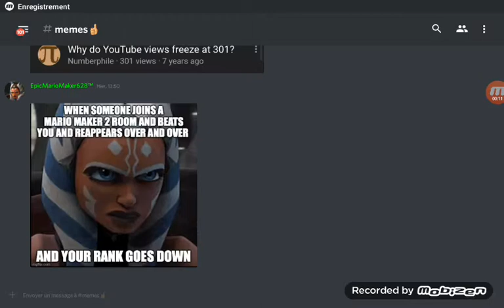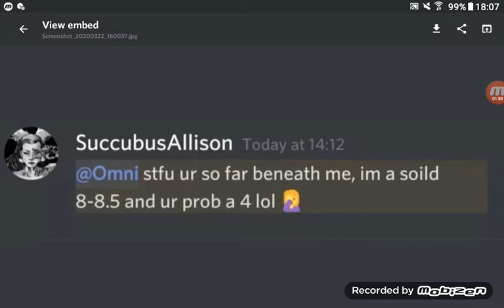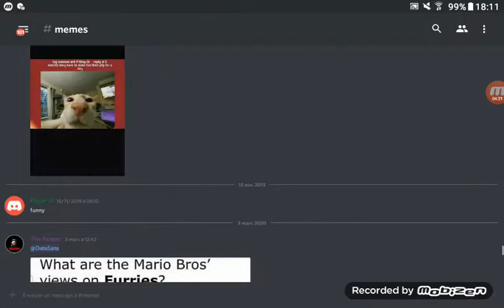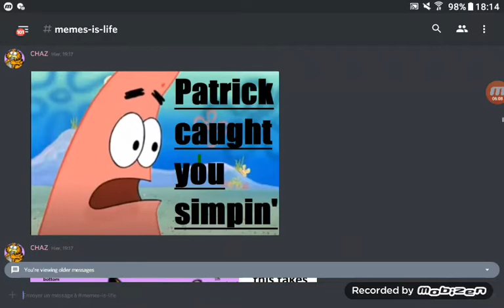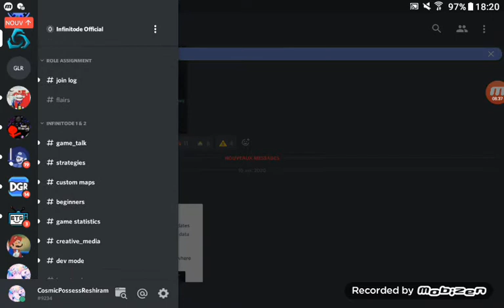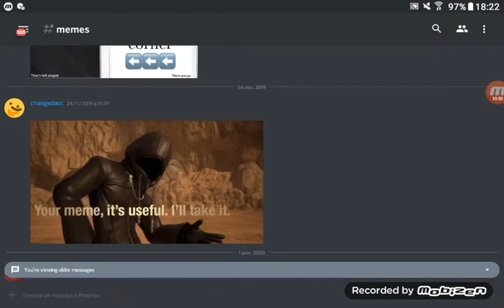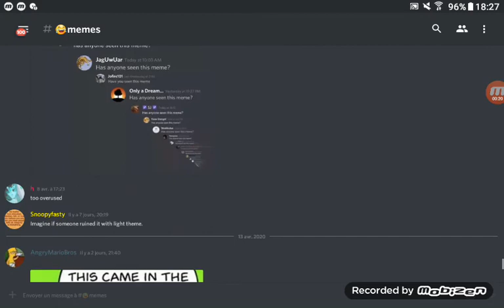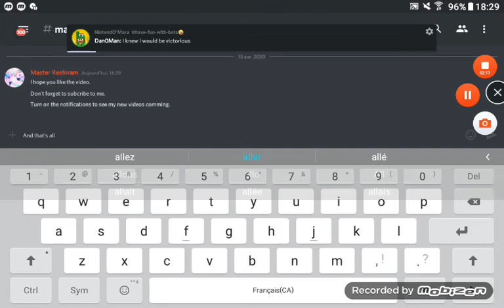Going through meme channels in Discord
Some servers didn't have meme channel. So, I skipped them.